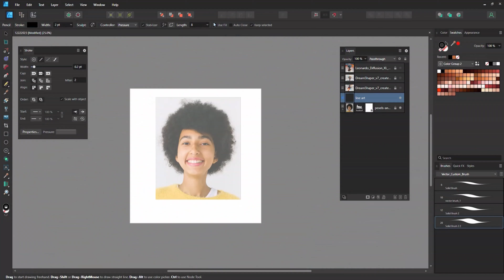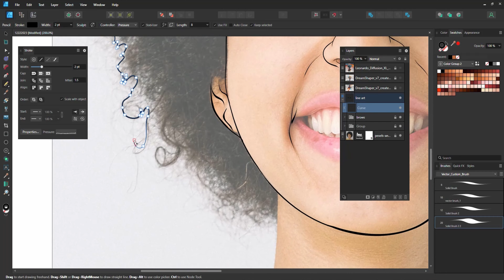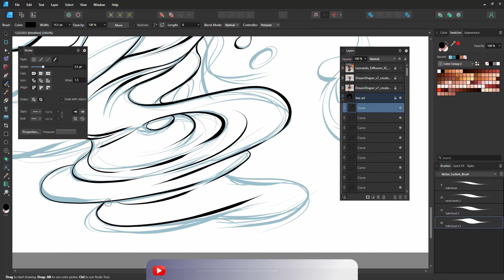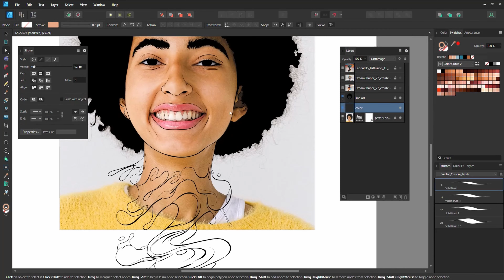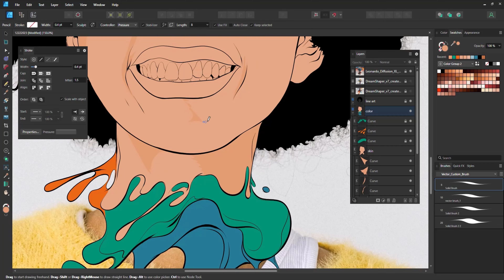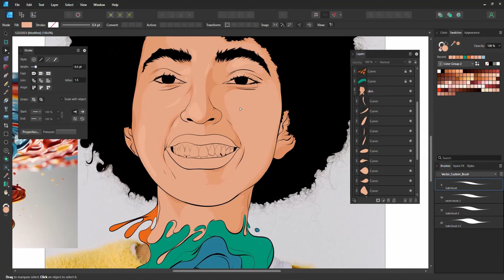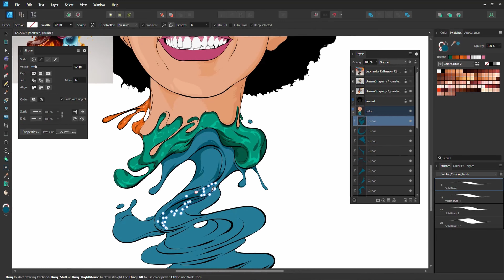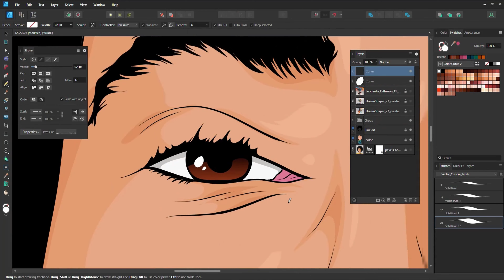Getting Creative With Vector Portraits in Affinity Designer And Huion Kamvas 22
How I Do It and the tools I use:
Program(s): Affinity Designer/Illustrator/Clip Studio (mainly use Affinity)
Draw with: Huion Kamvas display tablet

I set my drawing tools in Affinity Designer to use Pressure (important!)

Vector brush (looks like a paintbrush): I have a custom brush that I usually use and have it set to use pressure sensitivity. I then increase the size or decrease it to get the look I want. I use this mainly for line work first.

The Pencil tool is mainly the same but I turn on the sculpt option for this to continue the stroke if I want to draw in another area and come back to that line and continue drawing. I also have the option to fill in the stroke unchecked/not selected unless I'm doing detail work or want to block in color, then I would turn that on.

For doing individual hair strands always have sculpt option off for pencil tool this is important to have off or it wont work right. Adding a gradient for the stroke will make a simple hair strand effect to add detail.

Hope this little description helps until I can make a better version.

Other places on the web to find my art

**Get started designing using Canva for free and get one premium design element for free when you sign up: